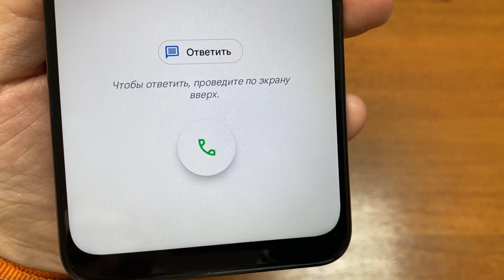incoming call TCL 20B after fast asmr unpacking outgoing call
incoming call after super fast asmr unpacking to a smartphone from a well-known TV manufacturer TCL 20B outgoing call